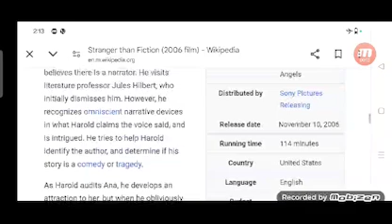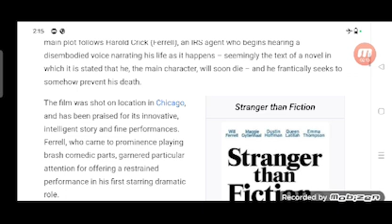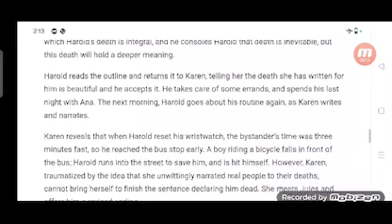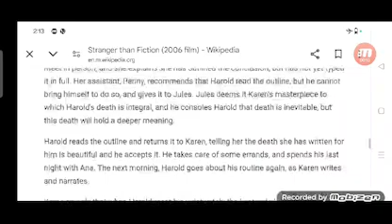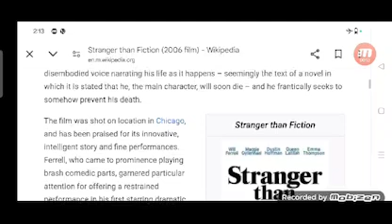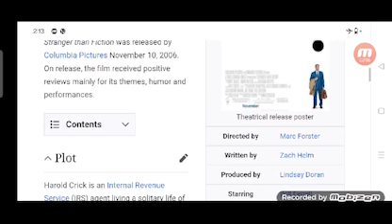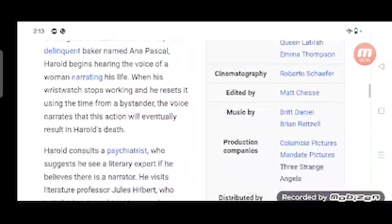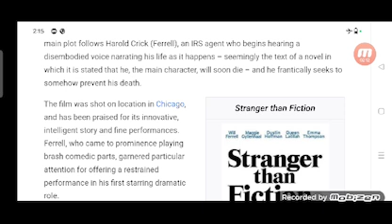Stranger than Fiction Full Movie Review in Hindi / Story and Fact Explained / Will Ferrell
In this video we will tell you about fact and review of movie Stranger than Fiction.